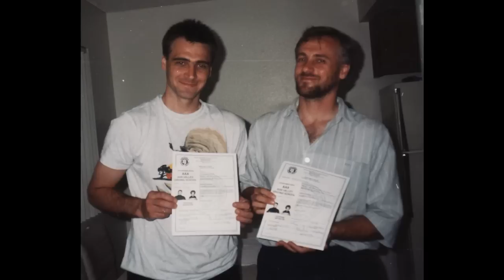SOFERSKA POEZIJA - Apartman ludnica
APARTMAN LUDNICA